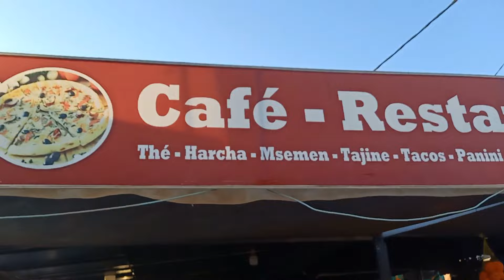فزوان يمتليء عن آخره يوم الأحد توافد كبير للزوار من مختلف المناطق🇲🇦مطاعم شعبية تقدم البوبوش الطواجن